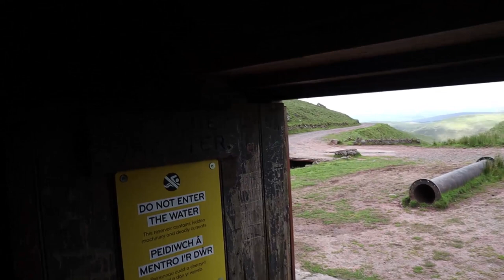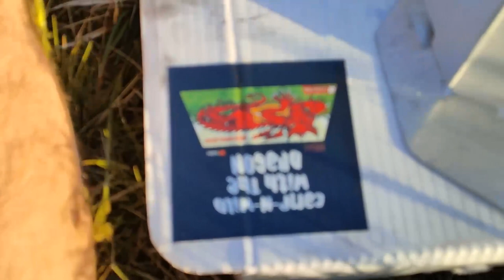Mountain Top Bivvy Camp | Fawler Fido Flat Cap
I head to the top of a mountain to try to locate a few wild campers I know.  I took my cot combined with a foam mat and bivvy bag.  I used a winter sleeping bag but it was still a little chilly in the night when the winds picked up.  But keeping all my clothes on and using the Fawler montagna tube scarf I survived it.  It was a hard climb but I managed to keep my weight down fairly low in the rucksack and took my walking poles.  The mountain was Waun Lefrith which is above Llyn y Fan Fach
Trendhim sent me a number of items to try out in this video including the Fido flat cap

Filming:
Oppo Find X3 Lite
Canon M50
Rode GO
Manfrotto Tripod